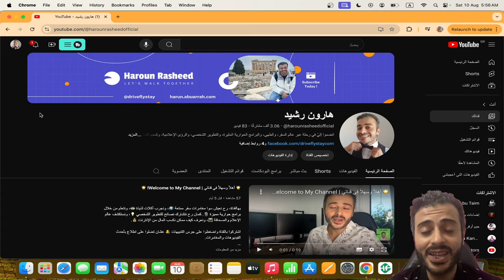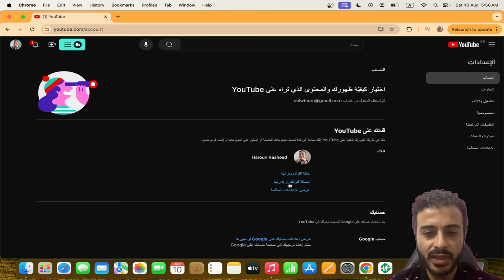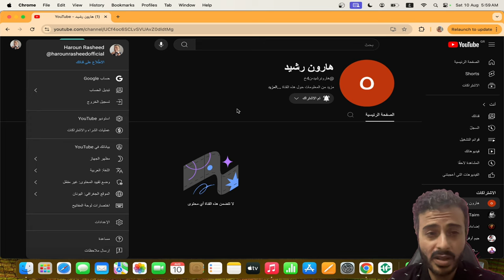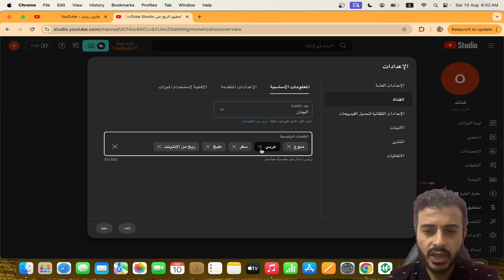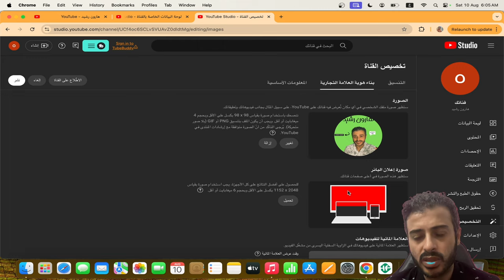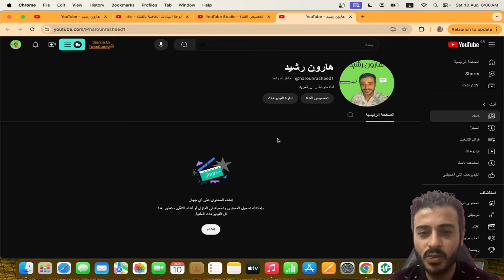📺 كيفية إنشاء قناة يوتيوب ثانية على نفس الحساب | Double Your Reach!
هل ترغب في توسيع محتواك وإنشاء قناة يوتيوب ثانية على نفس الحساب؟ في هذا الفيديو، سنتعرف خطوة بخطوة على كيفية إنشاء قناة جديدة بسهولة دون الحاجة إلى فتح حساب جديد. 🛠️ استغل هذه الفرصة لتنويع محتواك والوصول إلى جمهور أوسع! لا تنسَ الاشتراك وتفعيل جرس التنبيهات لمزيد من النصائح المفيدة. 🔔

مرحباً بكم في قناتي على يوتيوب، حيث ستجدون محتوى مميز ومتعدد يغطي مجالات السفر، الطهي، التطوير الشخصي، الإعلام، والصحافة. هنا نأخذكم في مغامرات السفر لاستكشاف الوجهات السياحية العالمية، ونجرب معاً الأكلات الشعبية والأطباق الشهية من مختلف الثقافات. إذا كنت مهتماً بـتحقيق النجاح، ستجد العديد من الفيديوهات التحفيزية ونصائح تطوير الذات التي تساعدك على تحقيق الأهداف وزيادة الإنتاجية. نتعمق أيضاً في عالم الإعلام الرقمي والصحافة الإلكترونية، مع حلقات برامج حوارية مميزة تناقش مواضيع تهم المجتمع وريادة الأعمال. إذا كنت تبحث عن طرق كسب المال من الإنترنت والربح من اليوتيوب، ستجد هنا استراتيجيات فعالة لزيادة دخلك وتحقيق الاستقلالية المالية. انضم إلينا لتتعرف على أسرار النجاح، وتتعلم كيفية تحسين حياتك من خلال إدارة الوقت، العمل الحر، وبناء العلامة التجارية الشخصية. ولا تنسَ متابعة قناتي للحصول على محتوى حصري عن التسويق الرقمي، العمل عبر الإنترنت، التجارة الإلكترونية، والاستثمار، إلى جانب تطوير المهارات وإلهام الإبداع.